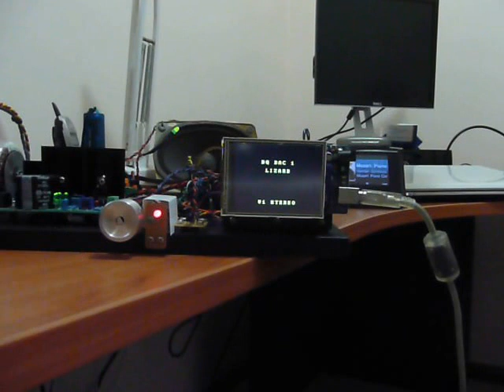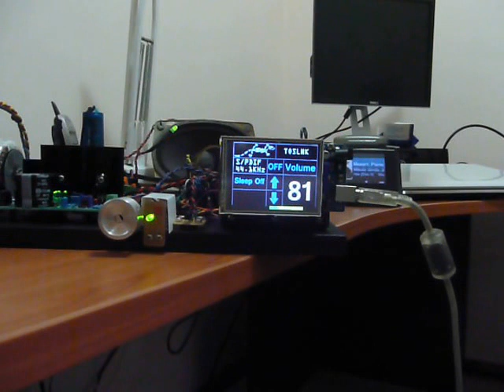TP BIII Arduino Mega DAC Build Touch Screen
This is a short demonstration of the Touch screen functionality with the DAC I am building using a Twisted Pear Buffalo III DAC an Arduino Mega, & Itead Studio Touch Screen shield. The libraries that run the code are Most of the code that operates the DAC was written by GLT from HiFiDUINO. I have modified the code to suit my additional requirements. I have had lots of help from many other DIYers which I am forever grateful for, they know who they are. This is still a work in progress.